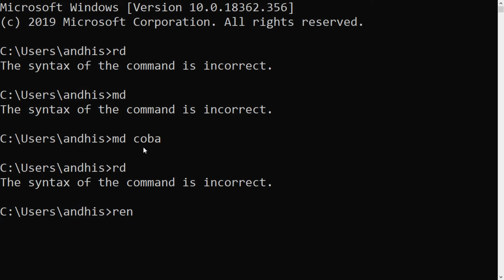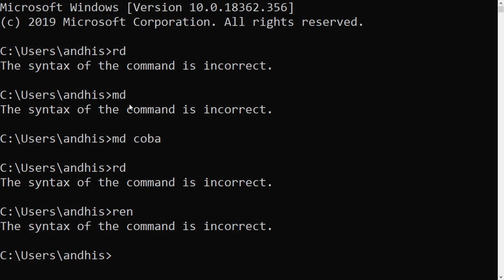Belajar Command Prompt 25 | The syntax of the command is incorrect pada CMD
KelasKomputerOnline
The syntax of the command is incorrect, video keempat yang membahas tentang pesan kesalahan yang kemungkinan akan muncul pada saat menjalankan perintah-perintah di CMD, terutama jika pernah mengikuti video sebelumnya mengenai CMD.

Video ini akan membantu anda memahami perintah dasar CMD dan fungsinya, serta belajar CMD atau Command Prompt secara lengkap. Kami akan memandu cara belajar Command Prompt dan bahasa pemrograman CMD, menjelaskan apa itu CMD di laptop, dan apa itu Command Prompt. Kamu juga akan mempelajari cara buka CMD di laptop, belajar batch file, serta menggunakan aplikasi CMD di laptop. Dengan daftar perintah CMD lengkap, video ini sangat cocok untuk pemula yang ingin belajar CMD dari dasar hingga mahir.

Bersama saya:
Andhis di Channel